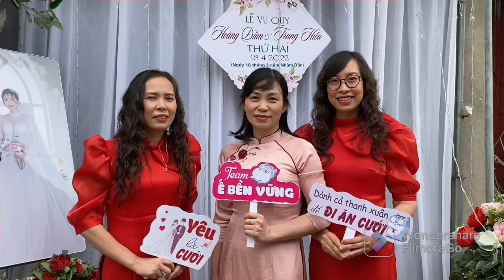ngày 19 tháng 4, 2022